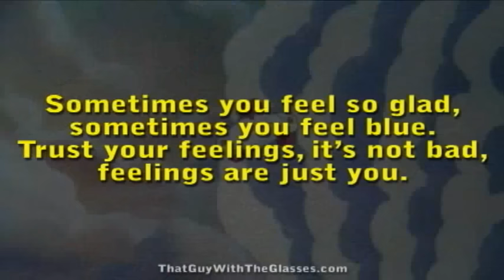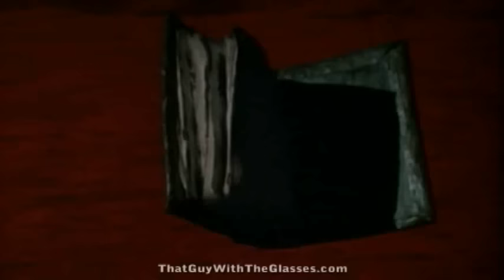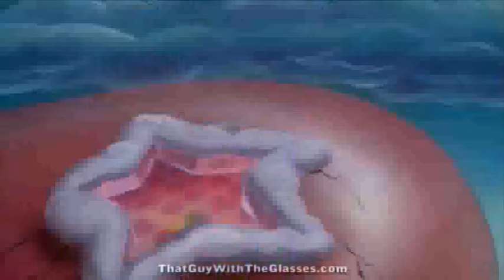The Care Bears Movie - Nostalgia Critic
Ugh.  The Nostalgia Critic reviews 1985's Care Bears Movie.